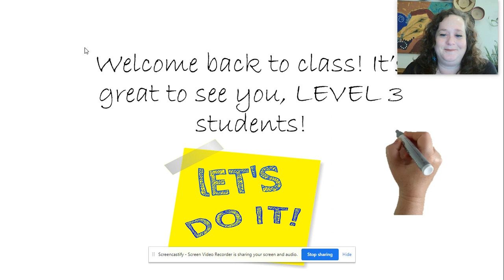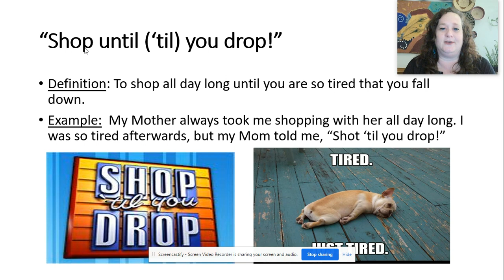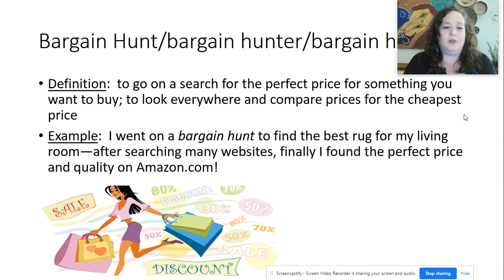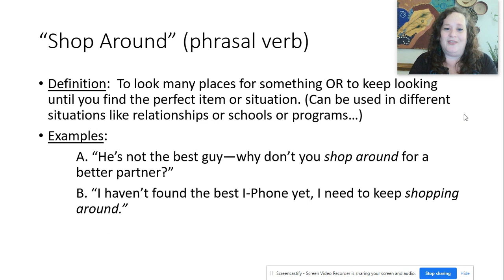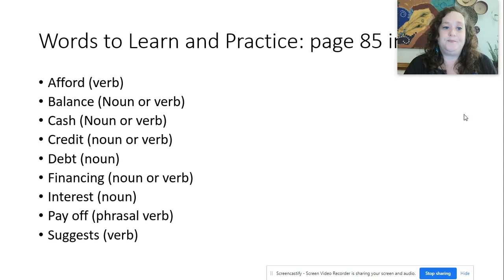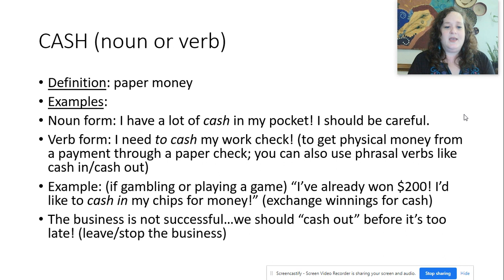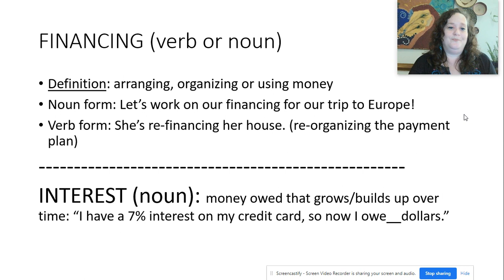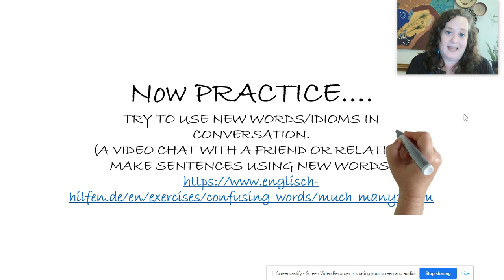Carey Waldrop Level 3 Part 1